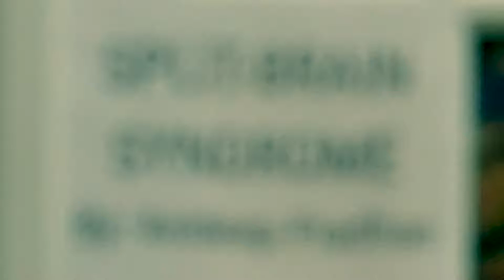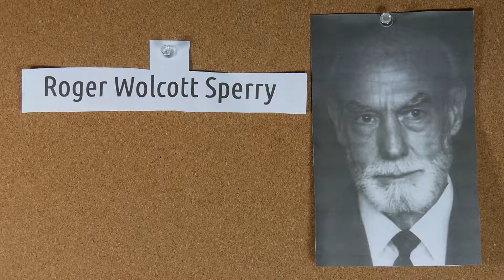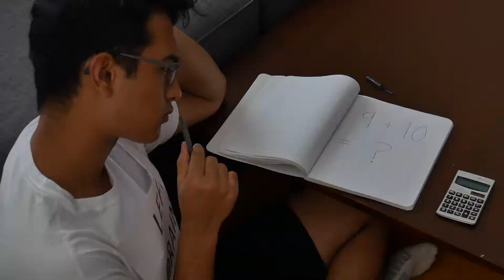Breakthrough Junior Challenge 2018 | Split-Brain Syndrome 🧠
Split-Brain Syndrome, a special condition that has helped us learn how our "two brains" function as one. Please watch, learn, and enjoy!